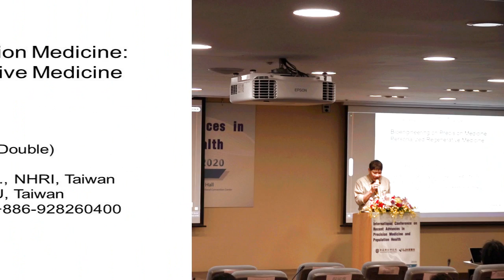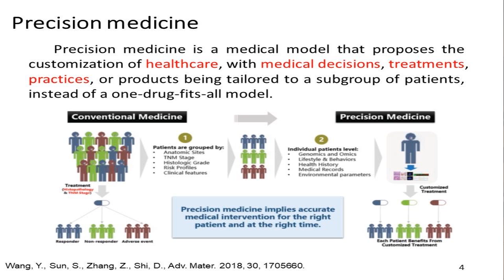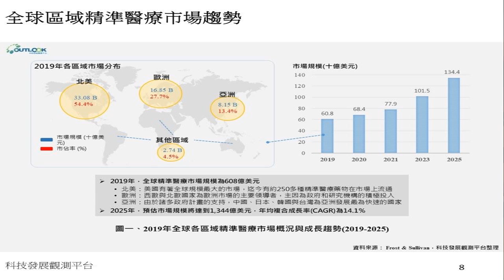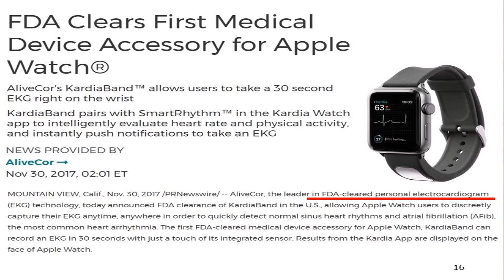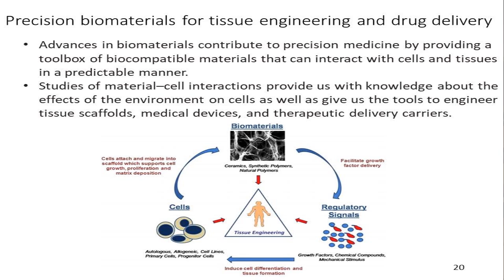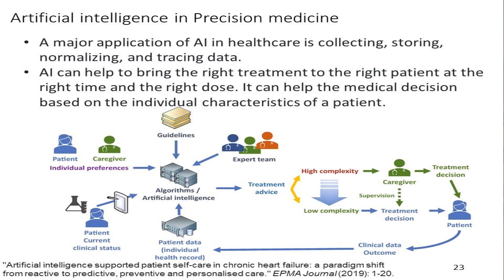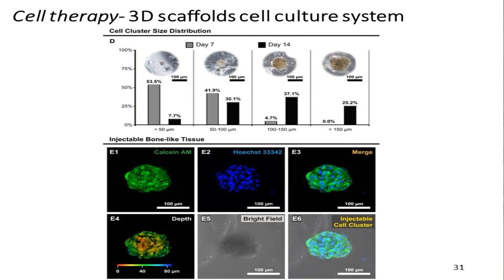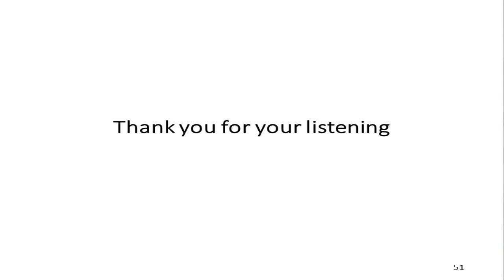International Conference on Recent Advances in Precision Medicine and Population Health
Bioengineering in Precision Medicine
Feng-Huei Lin, Ph.D.
Distinguished Investigator and Director, Institute of Biomedical Engineering and Nanomedicine National Health Research Institutes, Taiwan